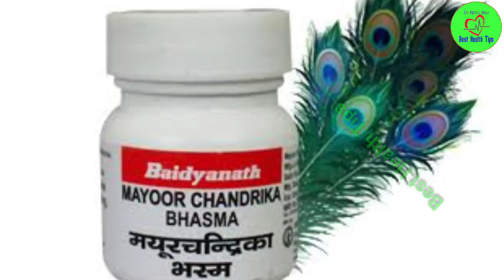अस्थमा (दमा ) साँस फूलना 10 दिन में जड़ से ख़त्म करे 100% असरदार नुस्खा - asthma ka ilaj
दमा (अस्थमा) साँस फूलना 10 दिन में जड़ से ख़त्म करे 100% असरदार नुस्खा - Cure Asthma Permanently, asthma wale ko kya khana chahiye
पुराना अस्थमा दमा, साँस फूलना हमेशा के लिए बिल्कुल ठीक

ऑनलाइन अपने घर असली सहद निचे लिंक पर ओके करके मंगवाए

ऑनलाइन अपने घर असली मोर पंख भस्म निचे लिंक पर ओके करके मंगवाए

Video contents (इस वीडियो में जानिये) -
-Symptoms of Asthma - दमा अस्थमा रोग के क्या लक्षण है?
-Causes of Asthma - अस्थमा क्यों होता है?
-Triggers of Asthma - अस्थमा होने की सम्भावना कैसे बढ़ती है?
-Diagnosis of Asthma - कैसे जांच करे?
-Treatment of Asthma - इसका इलाज कैसे होता है?
-Tips to control Asthma - क्या करे ताकि यह ज्यादा न बढे?
-Diet tips for Asthma - क्या खाना चाहिए क्या नहीं?

This video is for you if you have the following questions:
दमा अस्थमा को ठीक करने के सबसे कामयाब नुस्खे | Cure Asthma Naturally with Home Remedies
asthma ke liye yoga, asthma ke liye yoga san
asthma ka ayurvedic ilaj, asthma ka ayurvedic ilaj Hindi, dama asthma ka ayurvedic ilaj, asthma rog ka ayurvedic ilaj
दालचीनी द्वारा दमे का उपचार - The Healthy Importance Of Dalchine | Rajiv Dixit
अस्थमा के लिये आयुर्वेदिक इनहेलर An Ayurvedic Inhaler for Asthma & Bronchitis in Detail Nityashree